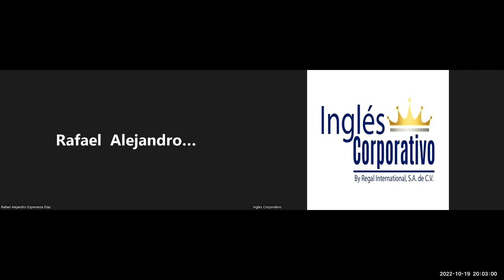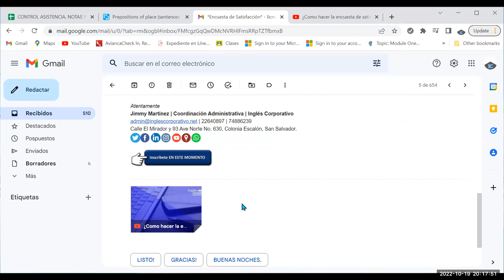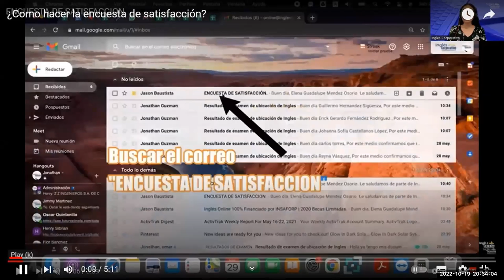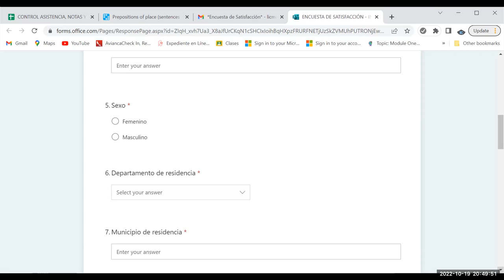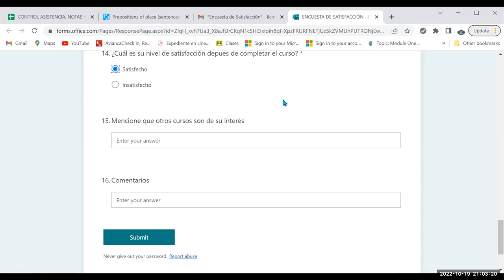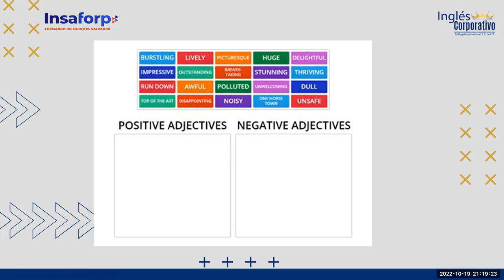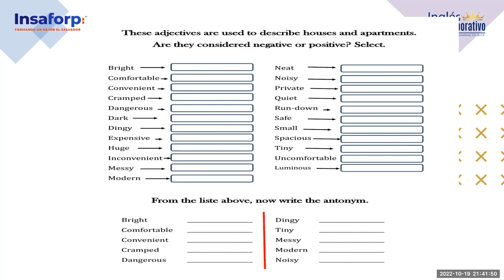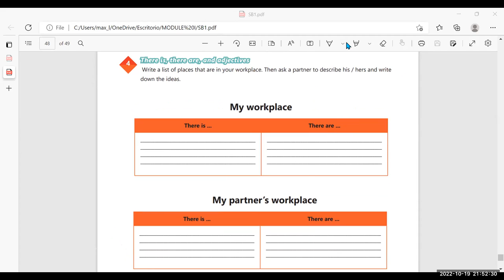Inglés Corporativo- 19/10/22There is, there are, and adjectives to describe workplaces